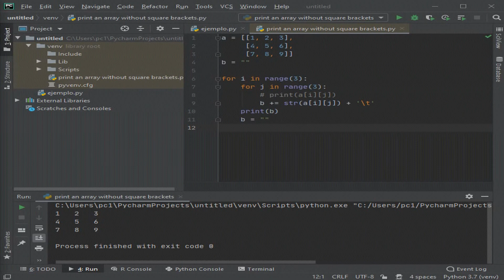Print a matrix without square brackets in Python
Hello everyone. I want to share with you this video in which I explain how to print a matrix without brackets in python.